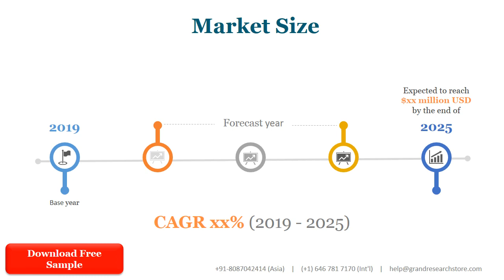Global Nanoparticle Tracking Analyzer Sales Market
The global Nanoparticle Tracking Analyzer market is segmented by company, region (country), by Type, and by Application. Players, stakeholders, and other participants in the global Nanoparticle Tracking Analyzer market will be able to gain the upper hand as they use the report as a powerful resource. The segmental analysis focuses on sales, revenue and forecast by region (country), by Type and by Application for the period 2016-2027.